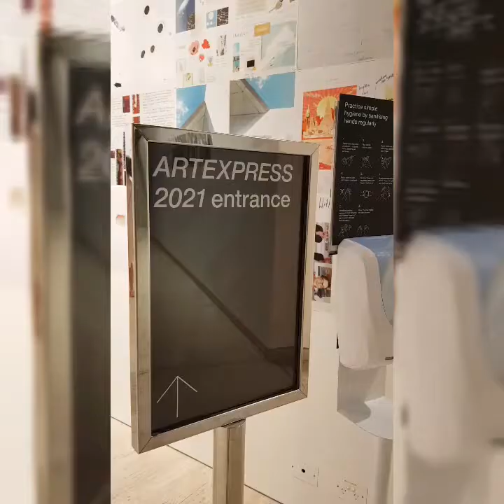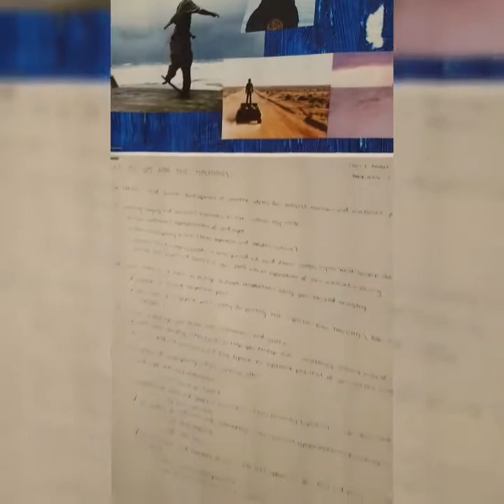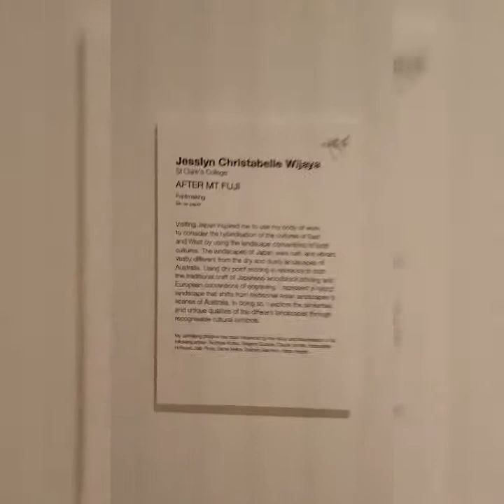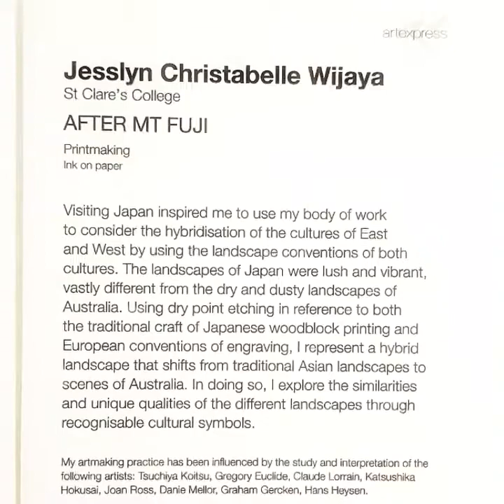Jesslyn Christabelle @ ARTEXPRESS 2021 at NSW Art Gallery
ARTEXPRESS is an annual exhibition featuring a selection of outstanding student artworks develop for the artmaking component of the HSC examination in visual arts in NSW.

Jesslyn's Printmaking Artwork was selected for ARTEXPRESS 2021.

Artwork title: After Mt. Fuji
HSC year: 2020
ARTEXPRESS year: 2021
Expressive form: Printmaking (Etching)

Videographer/Photographer: Imelda Sariaatmadja